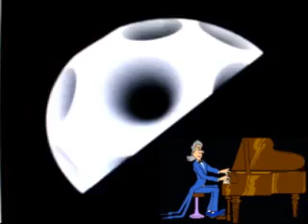Benny Carter and his all stars.